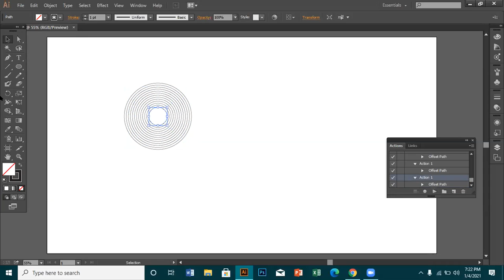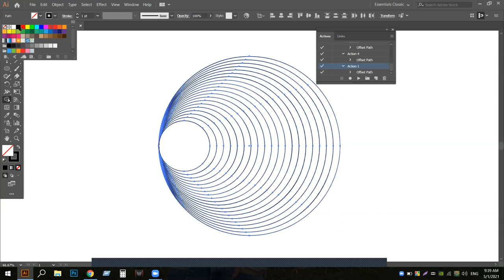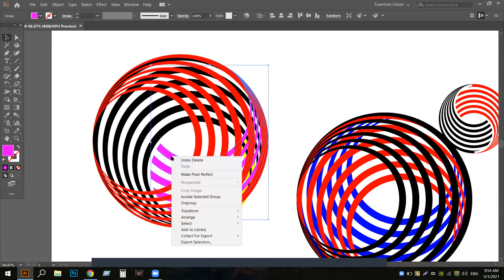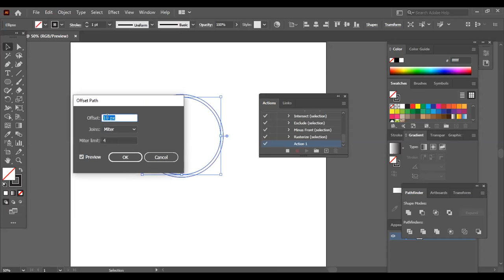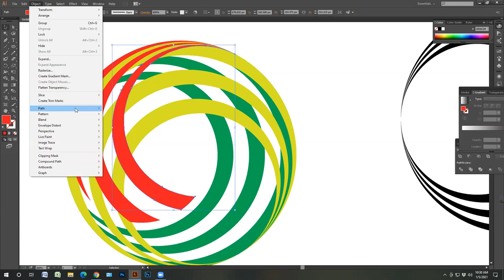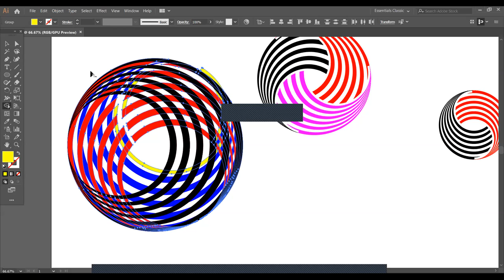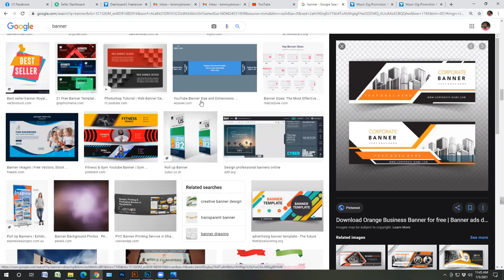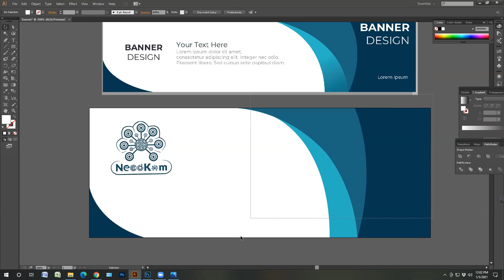Batch 700 | Graphics Design (Jashore)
Day: 31th
Course: Graphics Design
Topic: Market Place & logo.